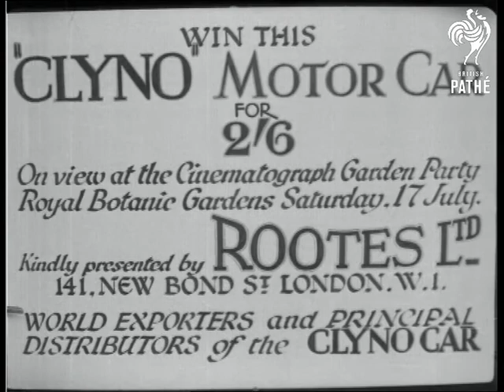Come To The Cinema Garden Party (1926)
Kew, London.

Title reads: "Come to the Cinema Garden Party the jolliest Fete of the Year.  You may be the lucky one to ..."

Still of a poster that reads: "Win this Clyno Motor Car for 2'6.  On view at the Cinematograph Garden Party, Royal Botanic Gardens, Saturday 17th July ..."

C/U of the car in questions; a smart new convertible.

Cuts exist - please see separate record for details.
 FILM ID:536.1